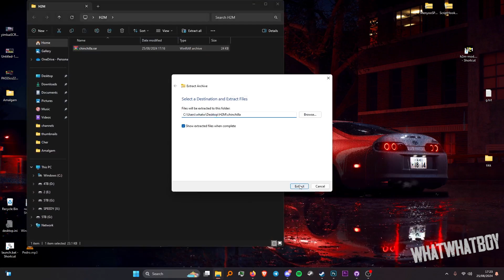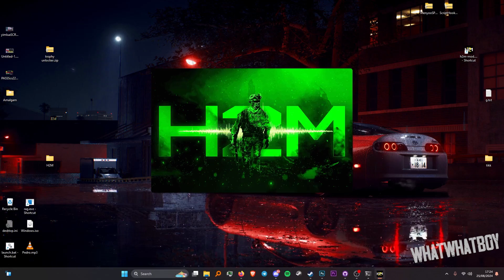MOD MENU FOR H2M - Chinchilla Menu + Download